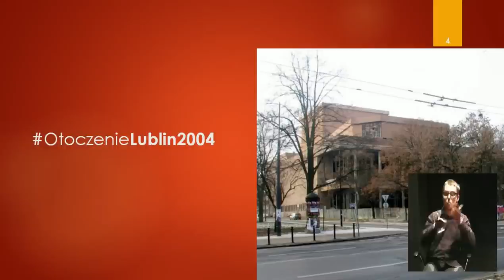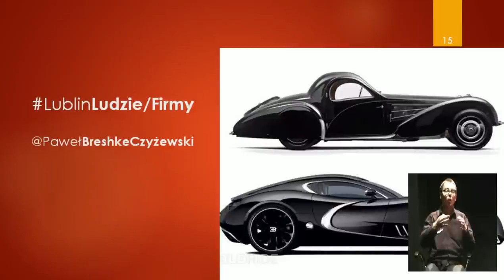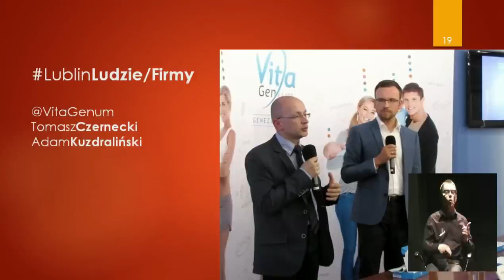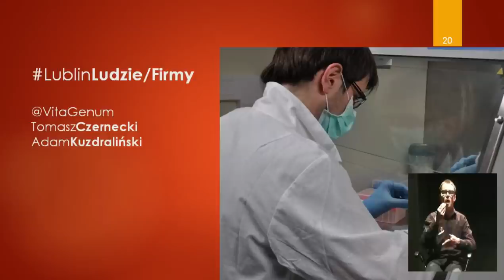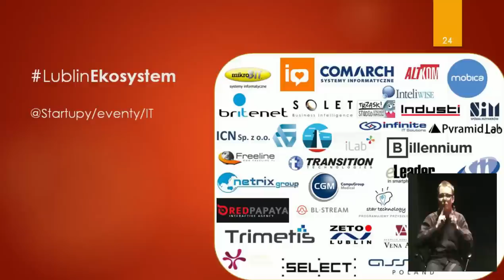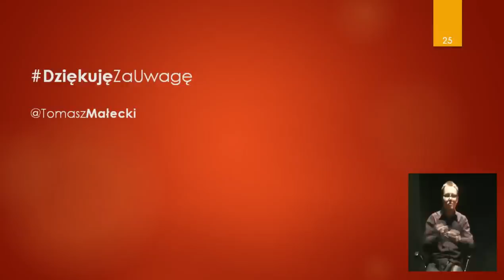Co zrobić, aby ludzie zostawali w Lublinie? | Tomasz Małecki | TEDxLublin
This talk was given at a local TEDx event, produced independently of the TED Conferences. What to do to encourage people to stay in Lublin?

Director of Lublin's Park of Science and Technology